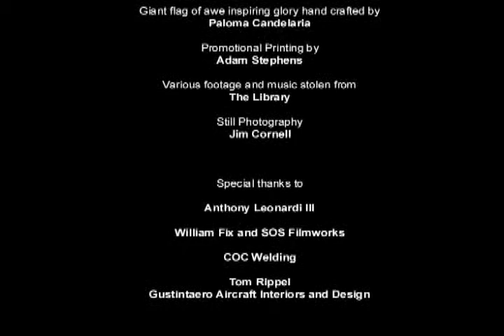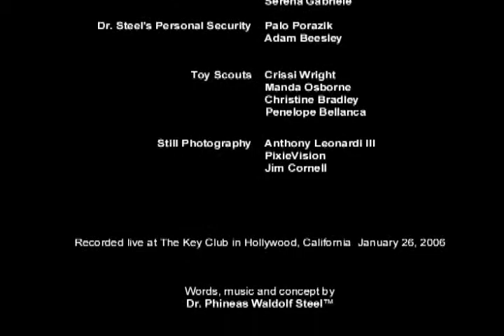Doctor Steel Building a Utopian Playland Credits